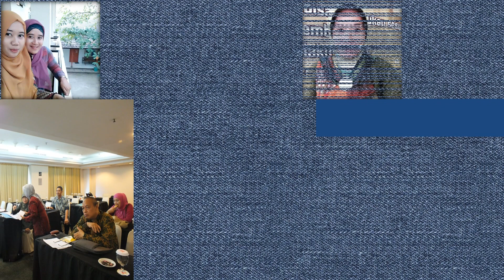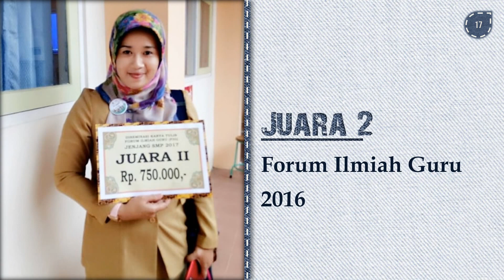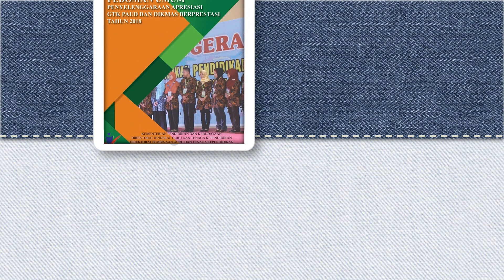Video Profil Bu Wanda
Video Profil dibuat dari Powerpoint